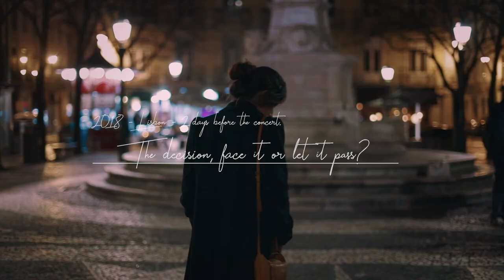The prelude of A Song of the Anxious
Teaser - concept

A prelude to the upcoming feature film A Song of the Anxious.